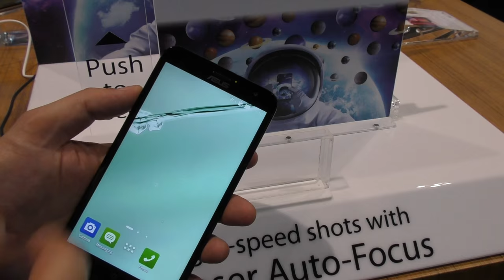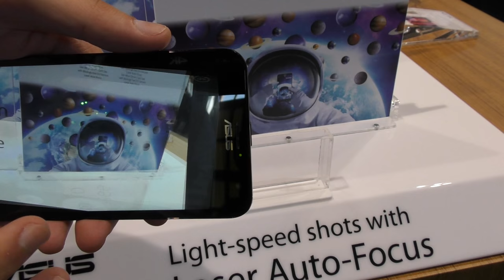Zenfone 2 Laser - Anteprima IFA 2015 - Alessandrotechword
IFA Berlino 2015
NEW Zenfone 2 Laser